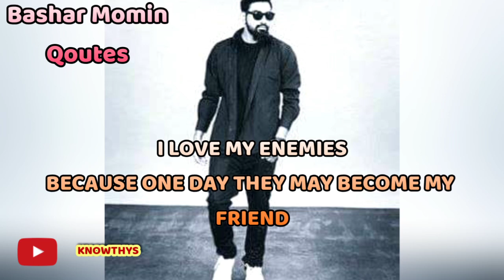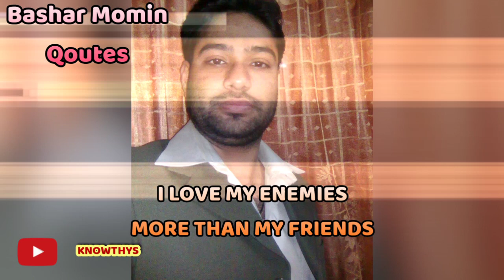Motivational Quotes | Bashar Momin Quotes | Friends vs Enemies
BM is Brand
Motivational Quotes of Friends vs Enemies
Enemies are better than Friends
I love my Enemies ❤️😍

I Love My Enemies Because They Don't Cheat Me

I Love My Enemies Because They Don't Break My Expectations

I Love My Enemies Because They Are More Reliable Than My Friends

I Love My Enemies Because One Day May Become My Friends

I Love My Enemies Because They Don't Break Wear Mask

I Love My Enemies Because They Are What They Are

I Love My Enemies Because They Don't Attack From My Back

I Love My Enemies More Than My Friends

We Kinda Really Love You All

00:00 - Chapter 1

00:47 - Chapter 2